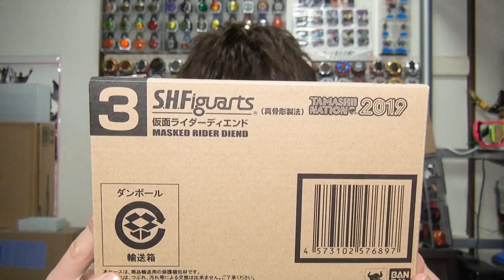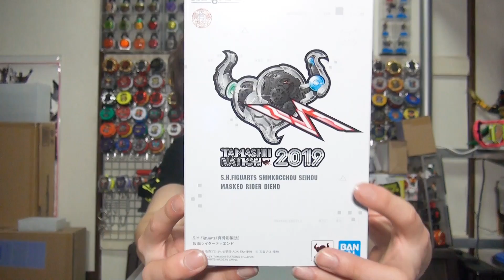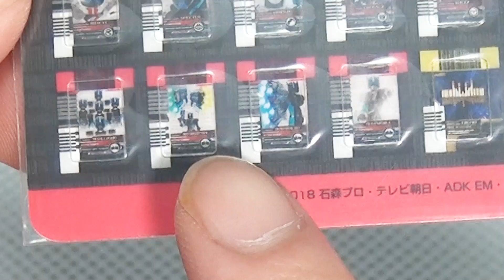【小さな永徳さん】魂ネイション2019開催記念商品 S.H.Figuarts 真骨彫製法 仮面ライダーディエンド